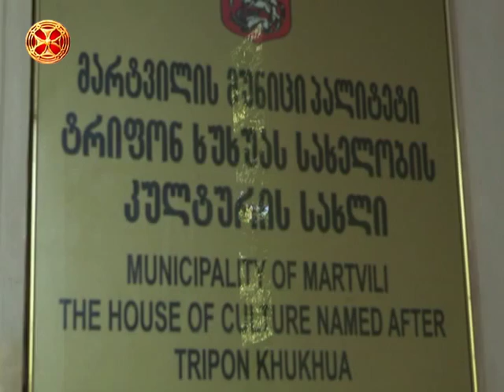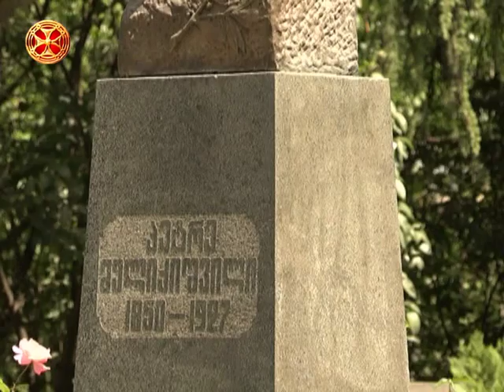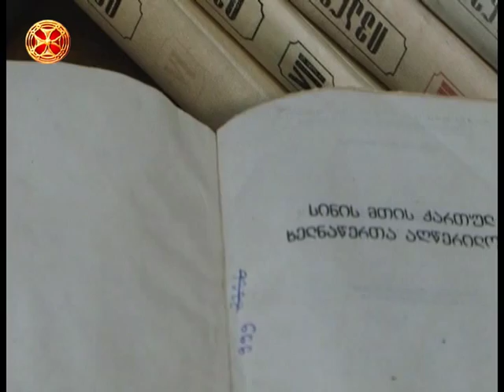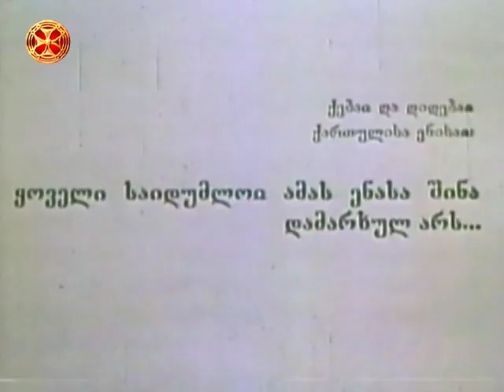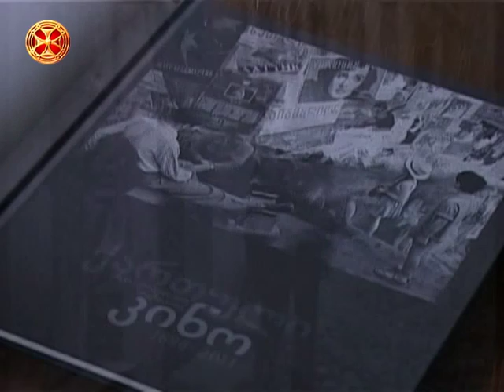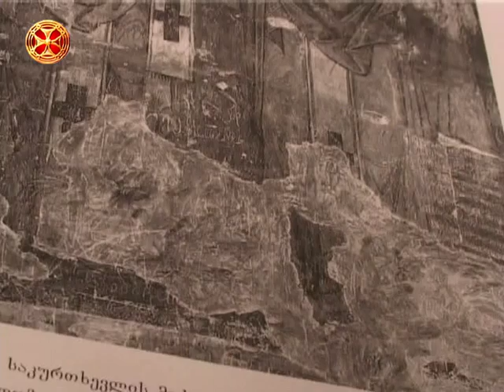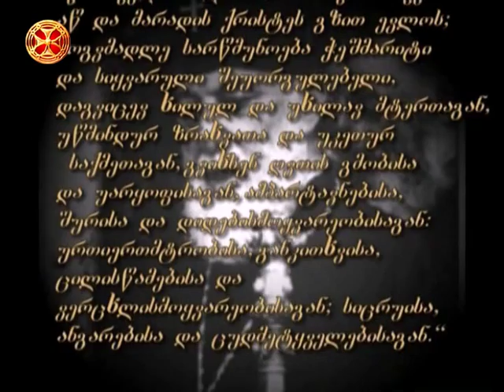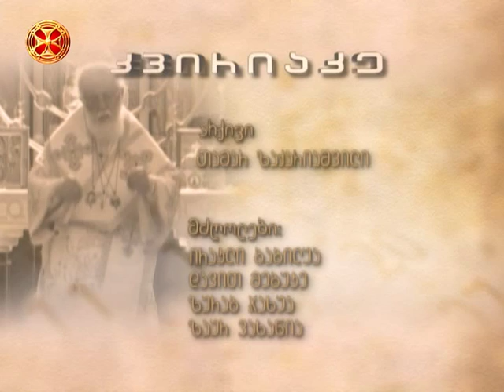კვირიაკე - 22.05.2016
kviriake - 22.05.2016